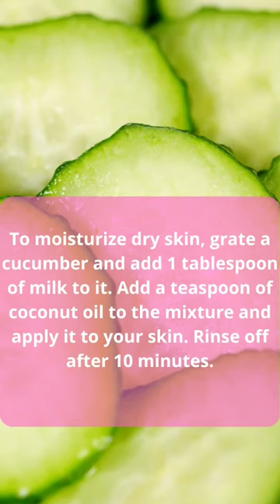Discover How Cucumbers Can Make Your Dry Skin Glow!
Cucumbers are technically vegetables, and they are extremely hydrating! Cucumber is mostly made up of water. As a result, they are cooling to the body and rich in antioxidants.
Cucumber peel includes Vitamin C and Vitamin K, which are essential for healthy, glowing skin. According to research, sea cucumbers can help with skin whitening and can also decrease the appearance of fine lines (8). They also aid in the reduction of puffy eyes and black circles.